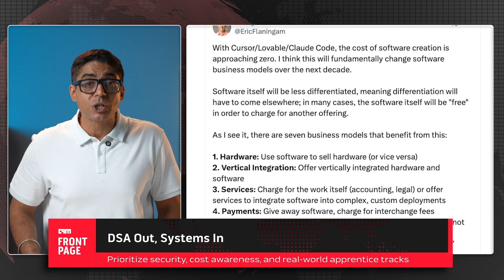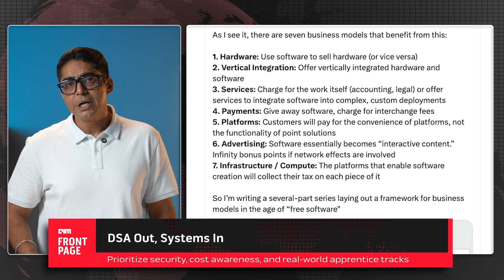Why Your CS Degree Might Soon Make You Jobless | Front Page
In 2025, the once-stable promise of a computer science (CS) degree leading directly to a tech job has dramatically shifted. Factors like AI code assistants, automated hiring systems, and a contraction of entry-level roles mean many CS graduates find themselves job hunting longer, facing higher rejection rates, and sometimes competing for jobs outside their field. Current unemployment among recent CS graduates in the US has risen to 6.1%, with computer engineering majors at 7.5%—among the highest for any college discipline.

Much of this change is driven by AI and automation. Modern AI tools now handle routine coding tasks, reducing the need for large teams of junior engineers. Companies want hires who add value beyond “just coding”—roles now demand integration know-how, reliability, security, cost control, and the ability to use AI effectively. The old, wide entry-level pyramid has compressed: HR filters quickly screen applicants, and expectations (even for junior roles) often require hands-on experience and demonstrable impact.

Yet, in India, the outlook is more nuanced. Top IT firms plan to hire around 85,000 freshers in FY26—TCS, Infosys, Wipro, HCLTech, and LTIMindtree all have structured onboarding for new graduates. However, these roles increasingly favor specialized tech positions, such as AI/ML architects, cybersecurity experts, cloud architects, and data scientists, rather than routine coding jobs.[8]

The new roadmap for fresh CS graduates centers on pairing domain expertise (eg. fintech, health, logistics) with AI toolchains, mastering context engineering, building robust validation and security practices, and demonstrating impact—projects that save real users time and money or show efficiency gains (lower latency, cost, mean time to recovery). Open-source contributions, real-world experience (internships, apprenticeships), and visible trust signals (security, compliance) matter more than certificates alone.

Colleges are encouraged to shift from theoretical labs to systems, security, and cost profiling, producing graduates who can deploy, observe, and recover real applications rather than just pass DSA exams. For IT employers, reopening genuine entry-level tracks, fostering apprenticeships, and evaluating candidates by what they ship, secure, and save—not by rote algorithm knowledge—is now key.

Ultimately, the CS degree isn’t “dead”—it’s evolving. Those who connect code to customers, compliance, costs, and AI-augmented workflows will thrive. The rest risk being outpaced in a market where code is plentiful, but real-world impact is in demand.